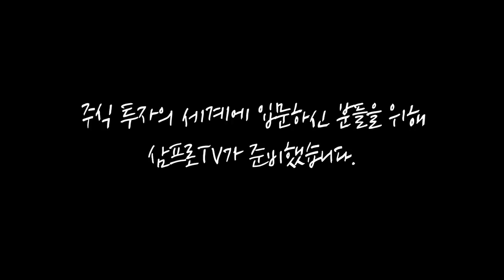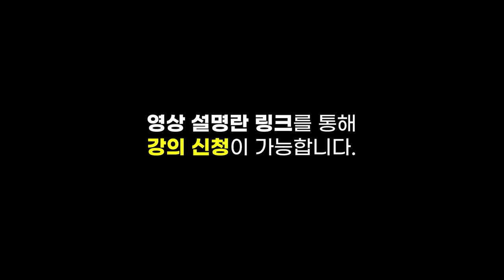[뉴스3] 미국 증시, 물가 시장 우려 못미쳐 강세…S&P500 사상 최고치